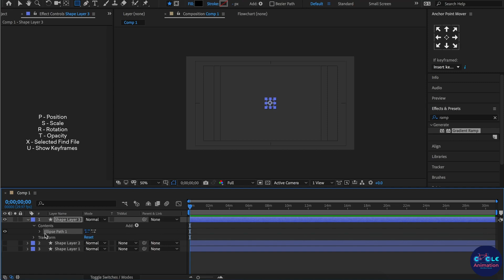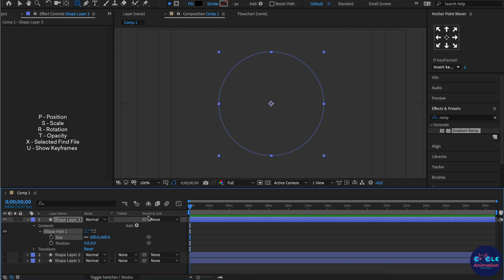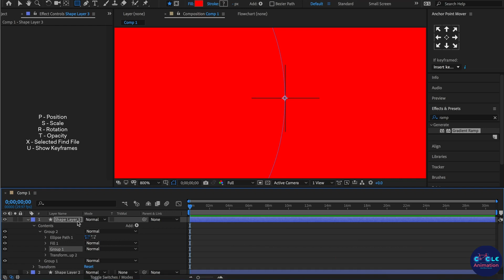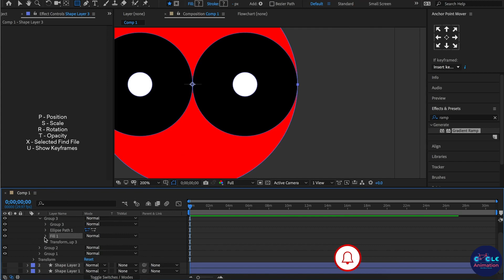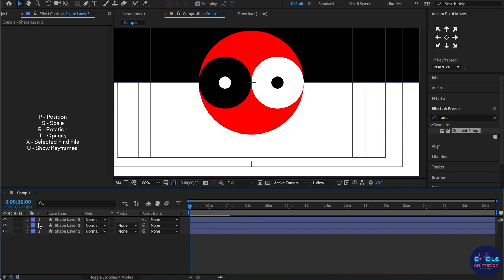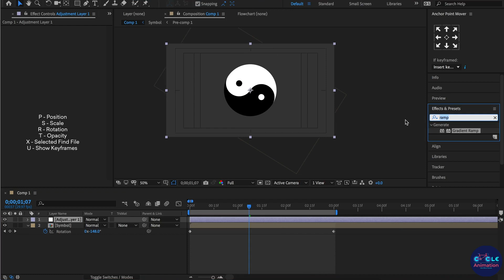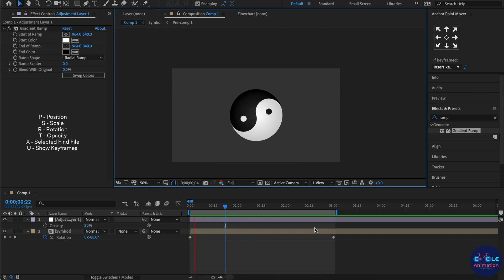Yin Yang 3D Symbol Animation using After Effects Tutorial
Hi guys ,

              In this After Effect Tutorial, I will teach you How to Create Yin Yang 3D Symbol using After Effects Tutorial ( After Effects Tutorial - without plugin )